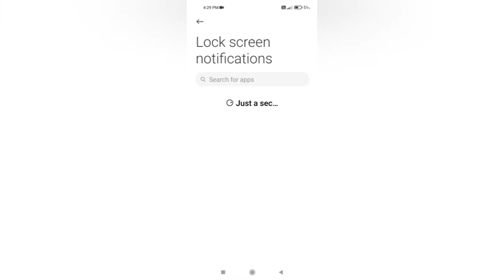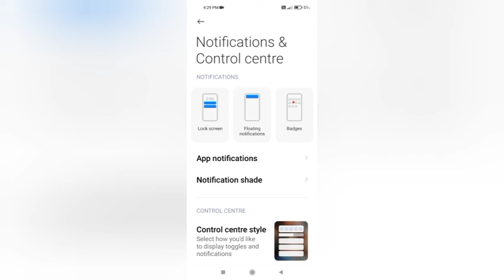Poco C31 Apps Lock Screen Notification